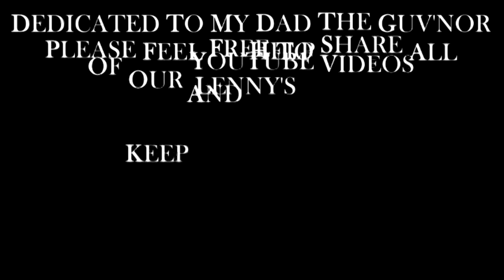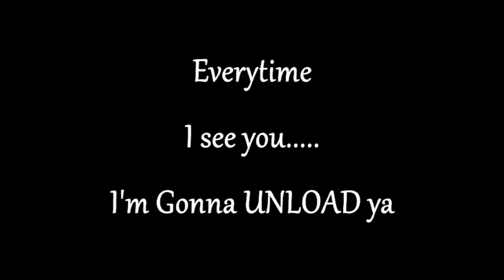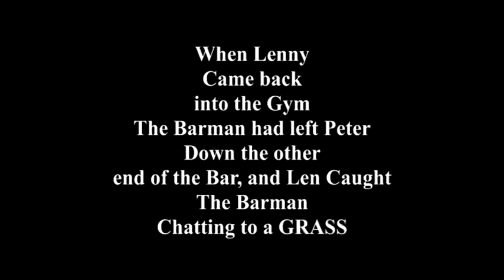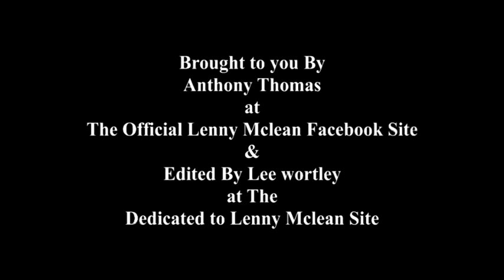LENNY IN A RAGE UP AT SLIM JIM'S GYM OVER GREENWICH